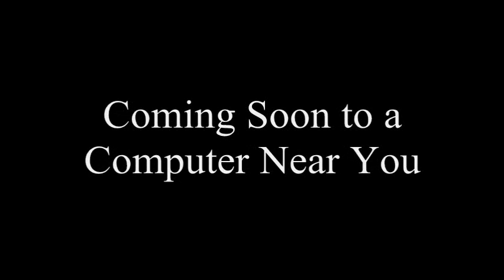Smartladdin Cast Video For Team Toon Defenders (Remake)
Here it is again, TTD. Hope it's good.